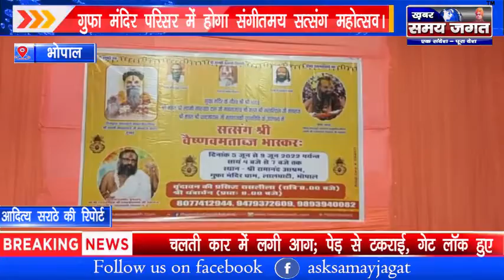भोपाल - गुफा मंदिर परिसर में होगा संगीतमय सत्संग महोत्सव।@KhabarSamayJagat